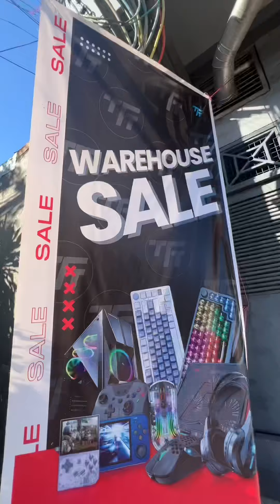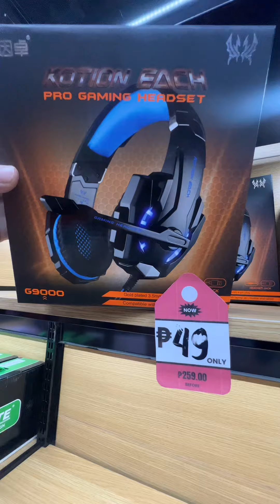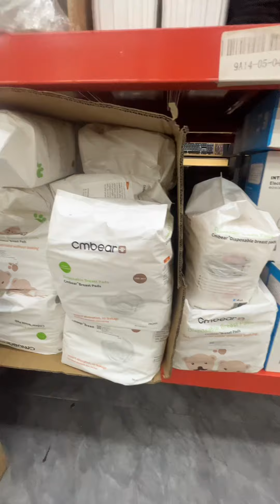Gaming Headset na 49 dating almost 500 | Up to 75% OFF na talaga dito sa kanilang Warehouse Sale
Warehouse Sale ng Ibat ibang gamit Up to 75% OFF!

Techtime Trade Warehouse Sale Location
Unit MB 497-499 Honorio Lopez Blvd. Gagalangin Tondo, Manila

Google Maps/ Waze niyo lang
Techtime Trade